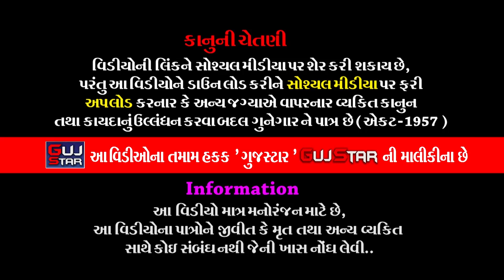ગોંડલમાં રામાપીરના પરચા - ભાગ- 2 || 28 || GONDAL MA RAMAPIR NA PARCHA || MELDI RAMADHANI RAMAMANADAL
GUJSTAR  PRESENTING  :-

ALBUM :- Gondal  Ma Ramapir Na Parcha [ Part - 2 ]
                 [ Shri Khetarvala Meldi Mataji Mandir - Sanchalit ]
ARTIST :- all  artist  of  Jai Shri Meladi Ramadhani Ramamandal - Gondal
MUSIC :- Live
PALCE :-  Ramadhani Gruop - Gondal
LABEL :- Gujstar